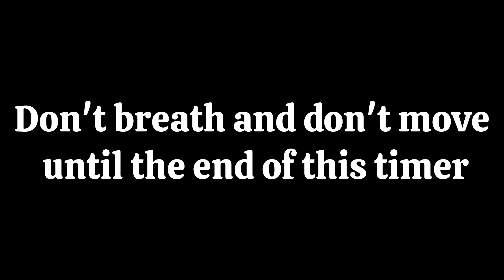This Video Will Play After 5 Ads...